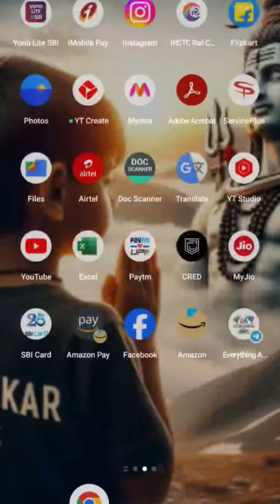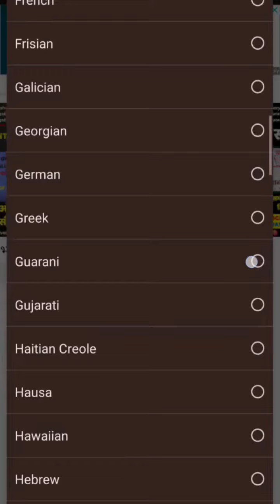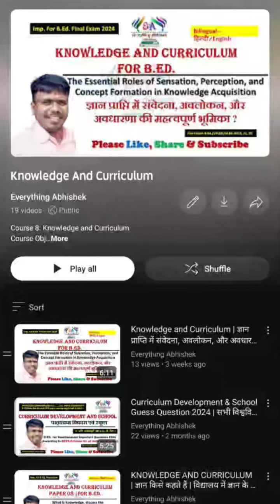New Update for Our Website About searching your questions in your Language 🤓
Namaskar friends this is Abhishek
In this video I have told you about Our Website which are very important. Hope you will get a lot of help in your course.

BPSC TRE (बिहार शिक्षक भर्ती परीक्षा की सबसे अच्छी किताब लिस्ट लिंक)
My other videos and channel link

I will come with next exiting video for you